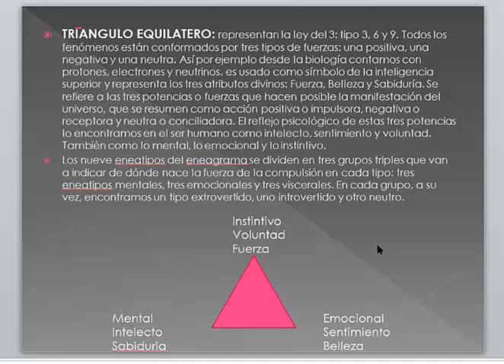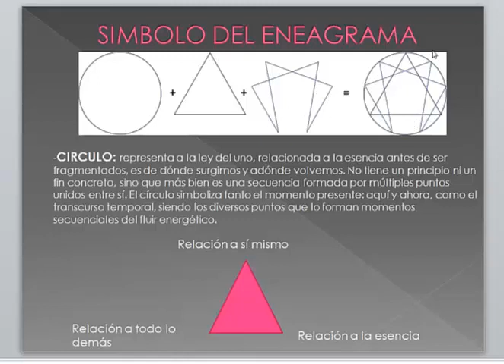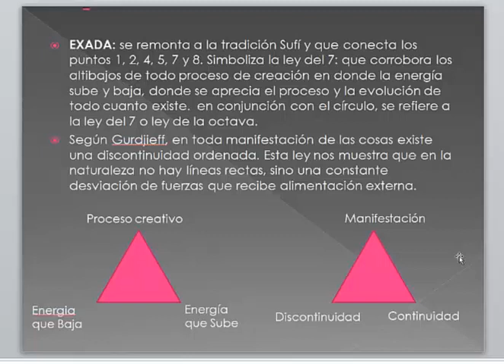SIMBOLOS DEL ENEAGRAMA Gabriela Lunari Bioenergia Aurea Cebeau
Fragmento de un workshop de Cebeau en donde estamos estudiando y aprendiendo sobre el Eneagrama de la Personalidad.
1) Realiza una lista de tus problemas principales (físicos, mentales, anímicos, psicológicos, sociales, económicos, etc)
2) Ingresa a alguna de las siguientes Webs y selecciona la sesión que se ajuste a tus necesidades o a

Temas: b.a., bioenergia aurea, gabriela lunari, limpieza frecuencial, espiritualidad, consciencia, resultados, clave, el secreto, ley de atracción, 2018, motivación personal, coaching, autoayuda, salud, energia, con fuerzas divididas no hay resultados,  bioenergia, volúmen, crisis, documental, compañero de era, conferencia, terapia, poder, liderazgo, abundancia, dinero, ba, "cebeau" "terapia" "metodo" "resultado", "prosperidad", "psicologia",